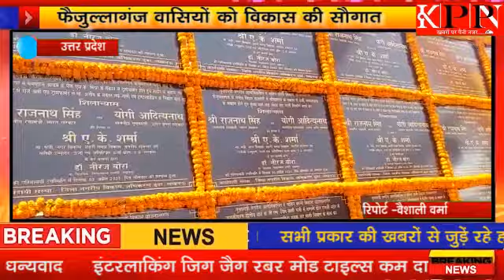फैजुल्लागंज वासियों को विकास की सौगात.....kppn News